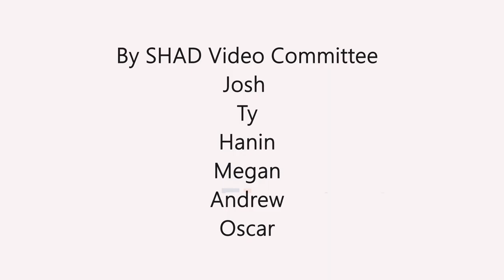SHAD Ontario Tech 2023 Week 2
Chapters:
0:00 Introduction
0:10 Robot Lecture
0:15 Committees
0:20 Pool
0:24 Physics Craze
0:35 Fun
0:45 Robotic Hand Glove
1:00 Electromagnetism
1:13 Markus Plays Pool
1:20 Camping Trip
2:48 Emergency: Heading back to residence!
2:58 Closing

Editing: Joshua Wu
Editing Assitant: Ty Ferguson

Thank you to the video committee!
Hanin
Andrew
Oscar
Megan
Josh
Ty